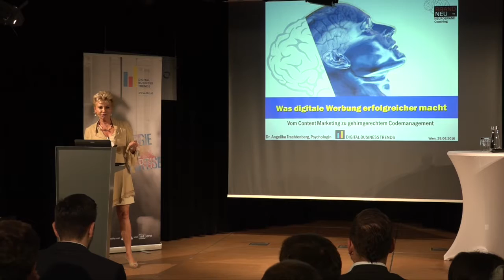Digitales Marketing: Trend geht zu punktgenau statt ungefähr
Detaillierte Daten und Profile erlauben eine treffsichere Ansprache der Nutzer über die verschiedensten Kanäle und Geräte hinweg. Was dafür notwendig ist und welche Aspekte es dabei zu beachten gibt, erklärten Expertinnen und Experten bei einer Veranstaltung der Plattform Digital Business Trends (DBT) in Wien.